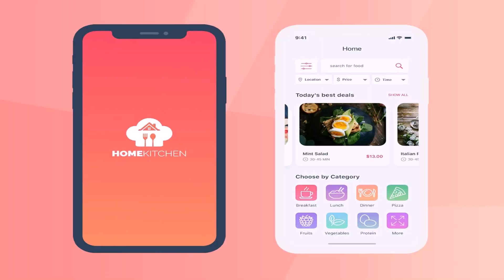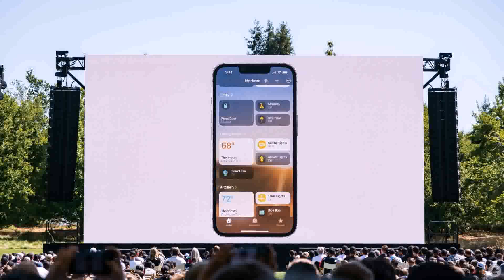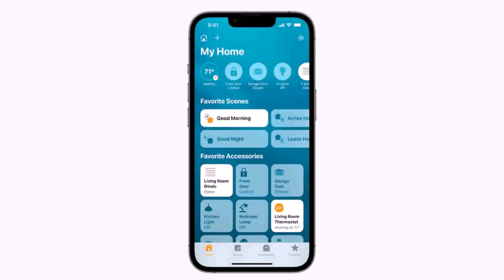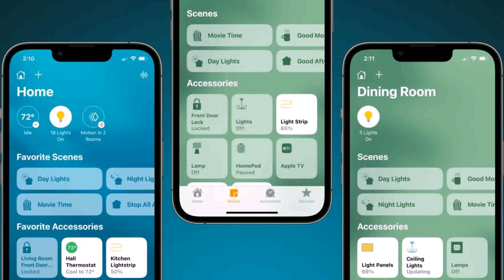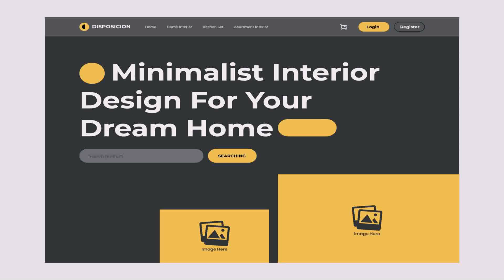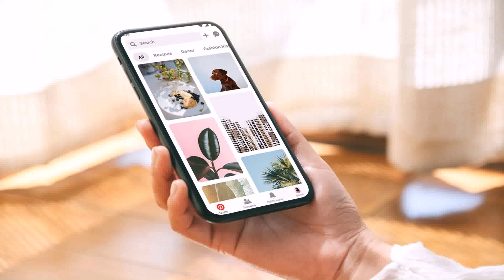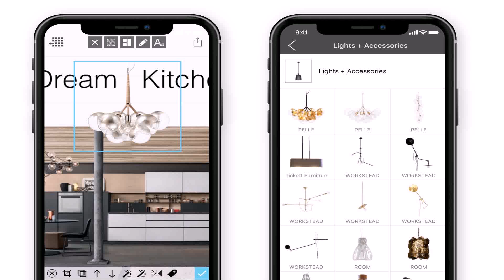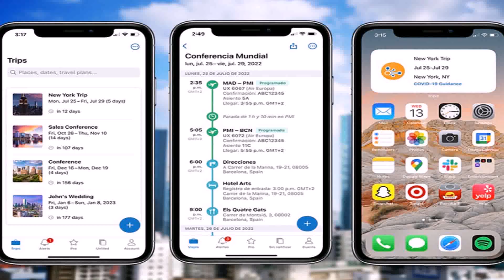Kitchen Design App In Ios